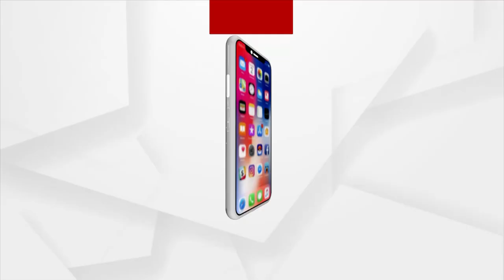ନିଖୋଜ ଥିବା ଚନ୍ଦନଙ୍କ ମୃତଦେହ ଉଦ୍ଧାର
ଗତସିଂହପୁର ସଦର ଥାନା ଅନ୍ତର୍ଗତ ମଣ୍ଡାସାହି ଟିଟିଙ୍ଗ ଗ୍ରାମରେ ଅଭାବନୀୟ ଘଟଣା । ୩ଦିନ ହେଲା ନିଖୋଜ ଥିବା ବଦନୀ ବେୱାଙ୍କ ପୁଅ ଚନ୍ଦନ ବେୱାଙ୍କ ମୃତଦେହ ଉଦ୍ଧାର।